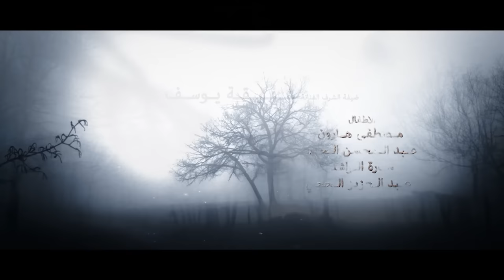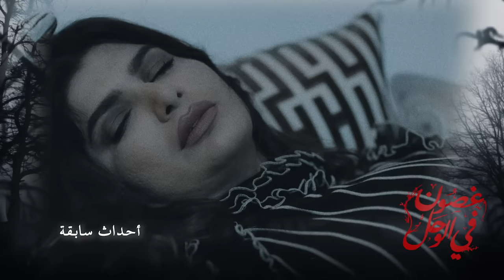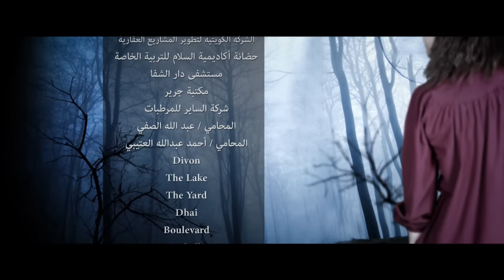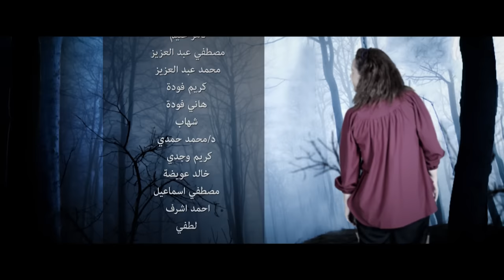Ghusun Fi Al Wahl غصون في الوحل Ghosoon Fi Al Wahel 2019 _ Episode 25